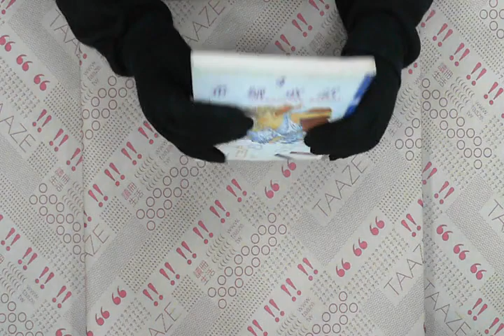TAAZE｜希臘童話 二手書書況 9575584376